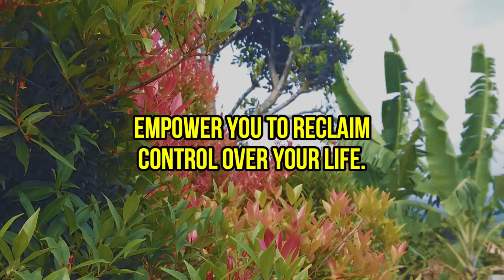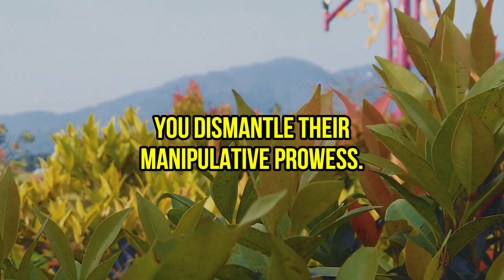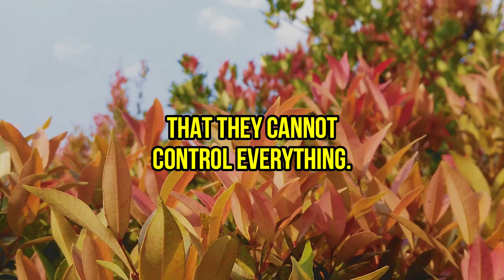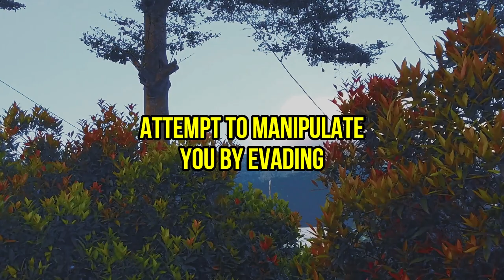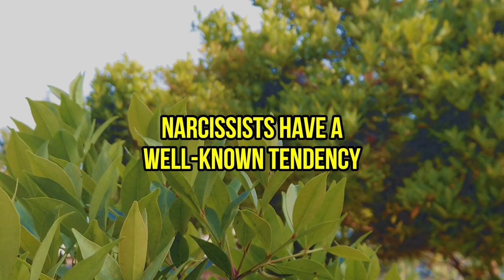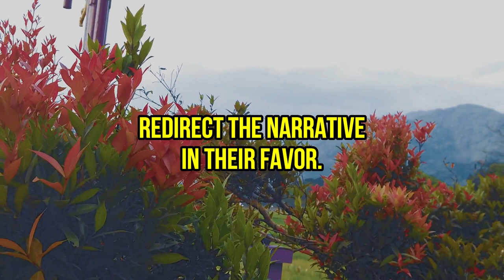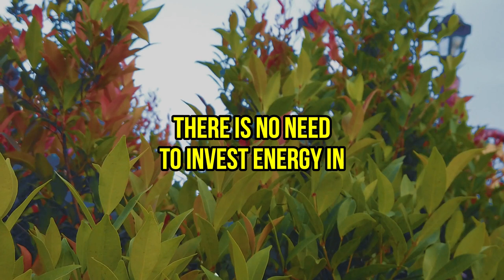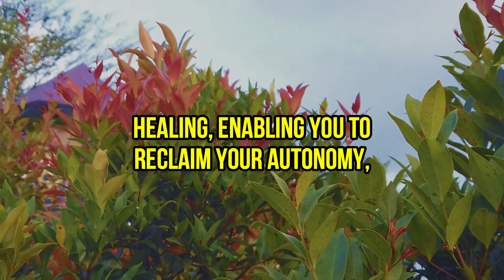When an Empath Says These 7 Phrases, a Narcissist Will Destroy and Disappear from This World forever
Have you ever found yourself entangled in a manipulative conversation with a narcissist? Fear not, for a new dawn is about to break. In this enlightening video, we will unveil the profound impact of carefully chosen seven phrases that every empath should wield in their arsenal. These phrases will not only shield you from narcissistic manipulation but also empower you to reclaim control over your life. Let our transformative journey begin.

Phrase One:

"That's beyond my domain."

This powerful phrase holds the key to establishing unyielding boundaries. Narcissists frequently strive to shift their burdens and responsibilities onto others, seeking to exploit their empathy and kindness. By assertively declaring this statement, you make it abundantly clear that you refuse to be manipulated or burdened by matters that are not within your purview. You assert your right to safeguard your personal space, rendering the narcissist incapable of holding you accountable for their predicaments.